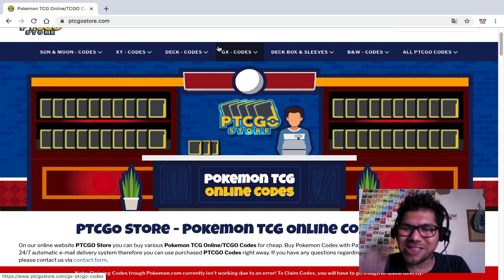El Risas - Baraja GENGAR Deck - Pokemon TCG Online (Standard) en Español - Baraja Economica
Gengar es un pokemon con una risa muy particular al igual que el bromas/joker (Guason para mis compas latinos)... por eso hoy traemos la baraja de gengar fuego para quemarlos a todos muajajakjakj  ... okno

*** DECK LIST al final (x30like) y posterior al estreno ***

(ahí soy staff... como diseñadors pero staff)

Seguime en instragram, ahi respondo tus dudas consultas saludos ...

Aun se usa Twitter ?

***MEJORANDO LA BARAJA DEL SUBS***
sección donde analizo tu baraja y la comento, si no lo subo te respondo en con el correo...

COMENTEN CABROS/CABRAS ^^ lo que sea, ayudenme a vencer al algoritmo de youtube xD (aun se usa XD ? juas juas juas)

gracias por llegar hasta aquí ... eres GENIAL nos vemos ^^

Lista de baraja del Juego de Cartas Coleccionables Pokémon

#Pokémon - 16

* 1 Victini {*} DRM 7
* 2 Volcanion UNB 25
* 1 Celebi {*} LOT 19
* 4 Gastly UNB 67
* 4 Haunter UNB 69
* 4 Gengar UNB 70

#Cartas de Entrenador - 32

* 4 Hechizo LOT 190
* 1 Valentía de Brock TEU 172
* 3 Tesoro Misterioso FLI 113
* 4 Comunicación Pokémon TEU 152
* 2 Chimenea Gigante UNM 197
* 4 Soldadora UNB 189
* 4 Cintia UPR 119
* 2 Tácticas de Azul UNM 188
* 1 Sello Reinicio UNM 206
* 4 Pokégear 3.0 UNB 182
* 3 Santuario del Castigo CES 143

#Energía - 12

* 12 Energía Fuego SMEnergy 2